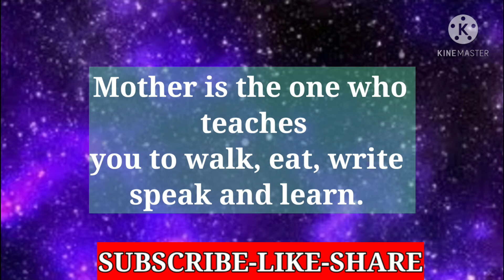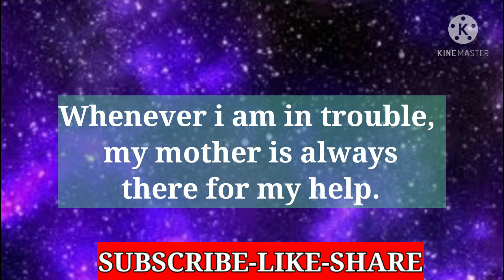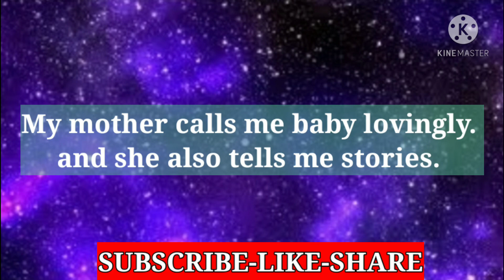15 Lines on Mothers Day In English /Essay/Speech In English for Mother's Day/Mother's Day Essay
15 Lines on Mothers Day In English • Essay/Speech In English for Mother's Day • Mother's Day Essay

Hello my friends, In this video we will learn

Essay on Mother's Day in English/Smart and Easy Speech on Mother's Day.

This video is very helpful for students and kids.

All images pictures,in the video belong to the respected owners.